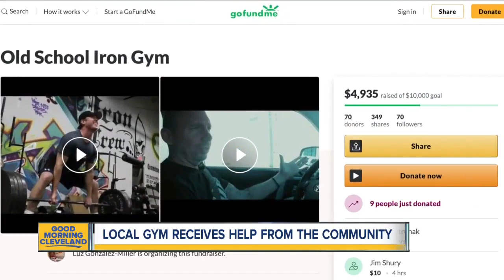Members of Brook Park's Old School Iron Gym launch GoFundMe account to help with expenses